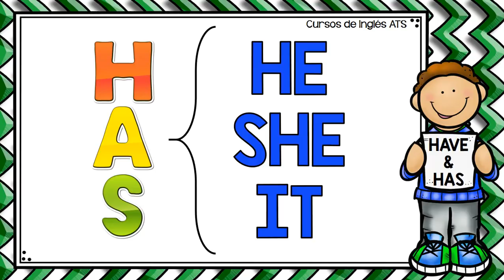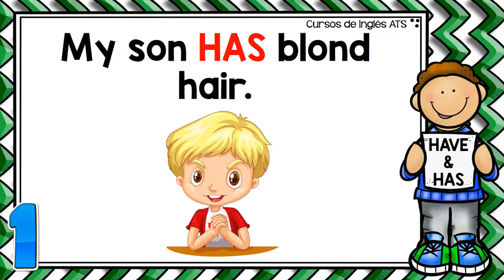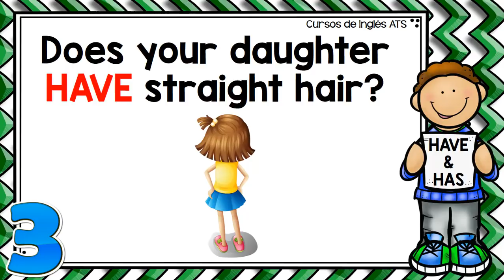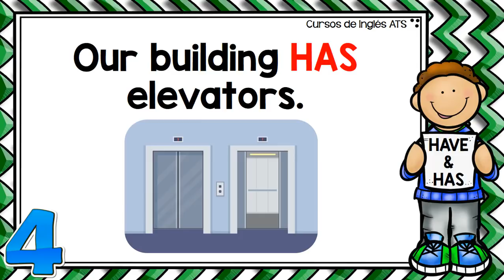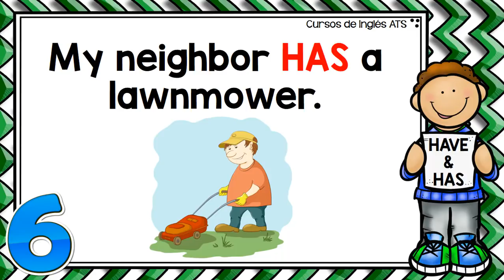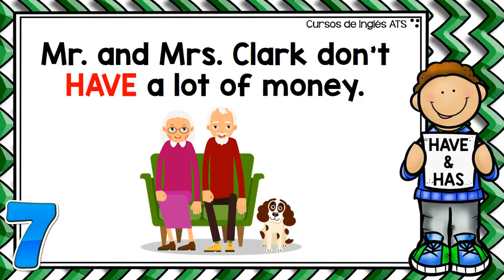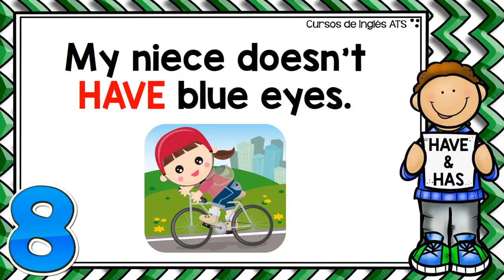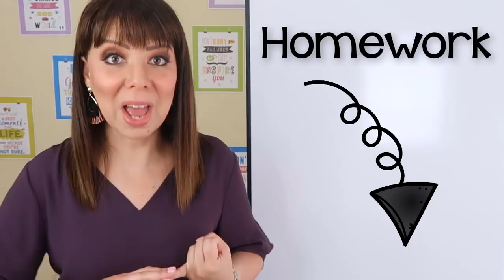CÓMO USAR HAVE Y HAS EN INGLÉS - PARTE 3